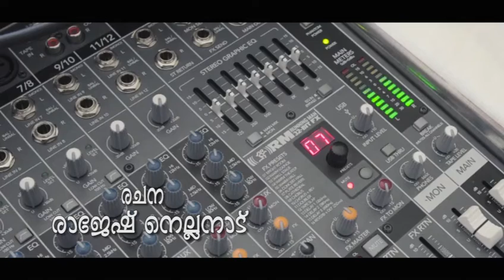ക്രിസ്തീയ ഭക്തി ഗാനം/ഒഴുകുന്ന കണ്ണുനീർ /രചന :രാജേഷ് നെല്ലനാട് /സംഗീതം, ആലാപനം :വിഭു വെഞ്ഞാറമൂട്.